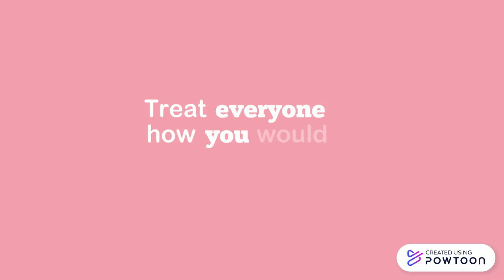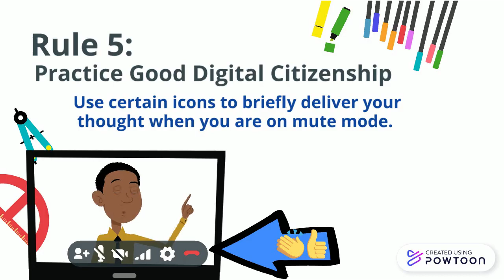Mr. Hare School Rules